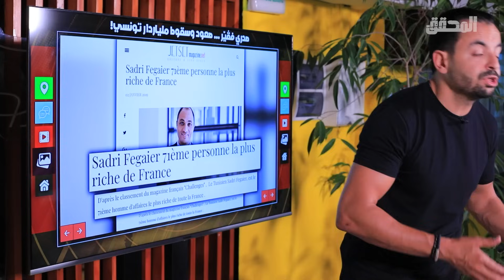المحقق -تراندينغ - "صدري فقير" صعود وسقوط ملياردار تونسي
"صدري فقير" هو رجل الاعمال من اصول تونسية  الذي تتم محاكمته حاليا في المحاكم بسبب شكايات من قبل المئات من الضحايا ... التفاصيل في المحقق تراندينغ
صفحة المحقق علي الفيس بوك :
 / almohakek008
صفحة المحقق على انستقرام :
 / al.mohakek